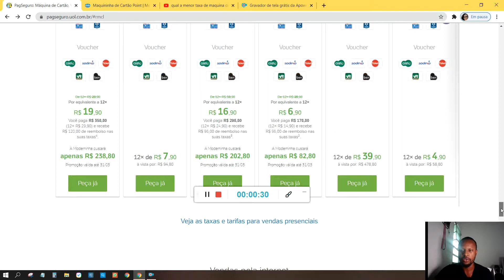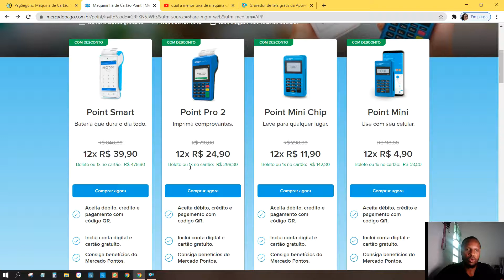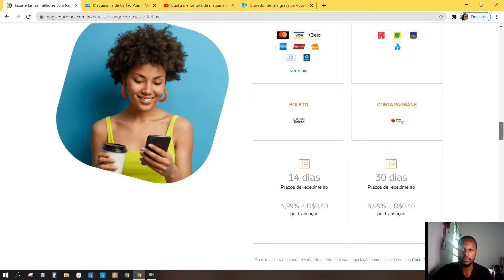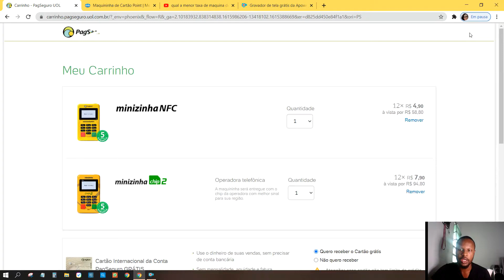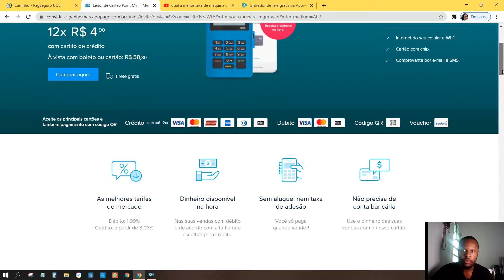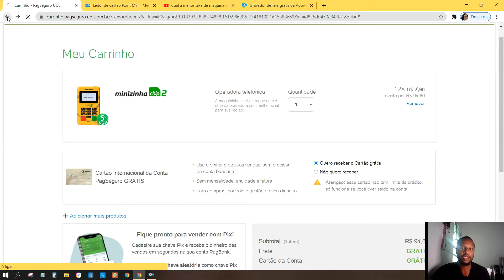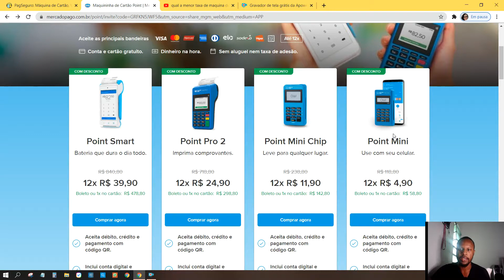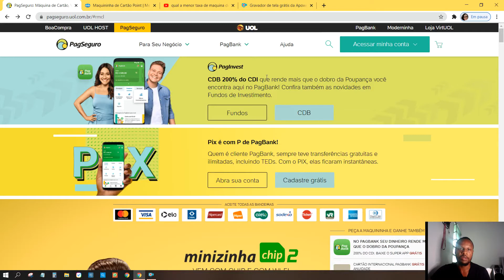Qual a MENOR taxa de JUROS da Máquina de Cartão (PagSeguro x MercadoPago) COMPARATIVO 2021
Qual a MENOR taxa de Maquina de Cartão(PagSeguro x MercadoPago)
Introdução 00:04
Taxas Pagseguro 01:25
Taxas Mercadopago 01:40
Desconto por Indicação 09:20

Então, Depois da sua decisão tomada, escolha abaixo a melhor opção e peça a sua maquininha

Adaptadores Bluetooth
Melhores Aparelhos Celulares
Caixinhas de Som Bluetooth
Eletrônicos e Tv's em Promoção
Computadores e Informatica
Livros e Ebooks
PRINCIPAIS PERGUNTAS:
Qual a menor taxa de juros das maquinas de cartao 2021?
Qual máquina de cartão de crédito com a menor taxa do mercado?
É essencial que você faça a escolha certa na aquisição da MAQUININHA DE CARTÃO para seu negócio. Por este motivo fiz este comparativo, entre o PAGSEGURO e MERCADO PAGO na intenção de te ajudar nesta escolha.
NESTE vídeo você verá as TAXAS de juros cobradas de cada um.